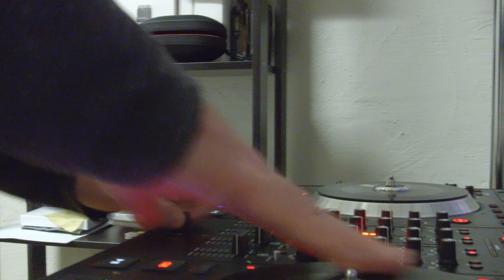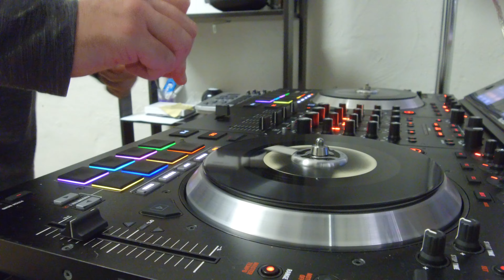TURNTABLE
RANE SERATO DJ